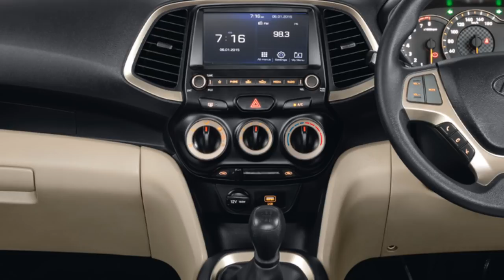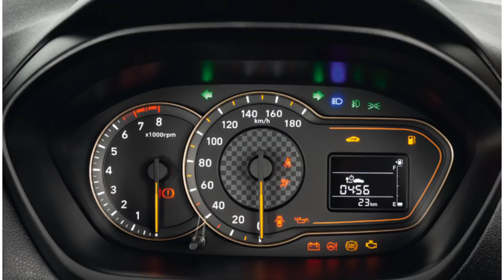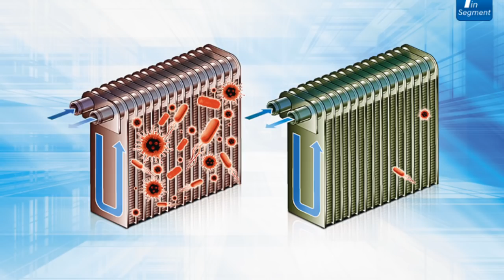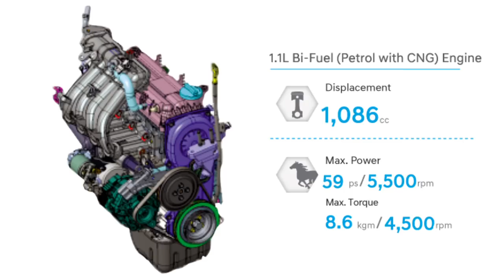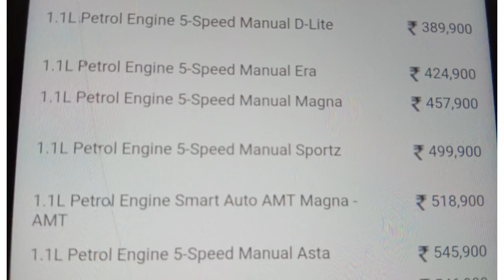New SANTRO புதிய சாண்ட்ரோ small budget premium car Tamil reviews Business awareness